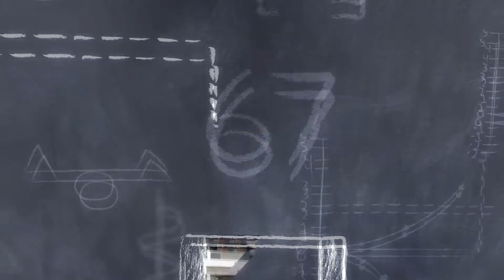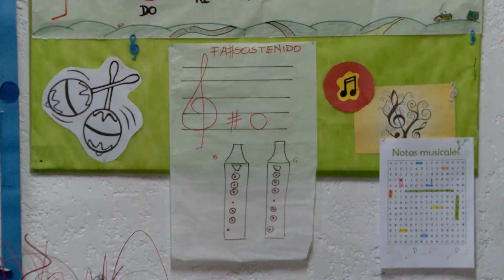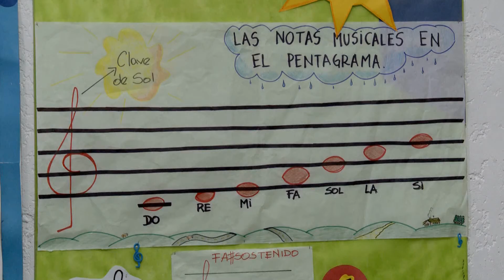Inauguración de la Escuela N° 120 de Música